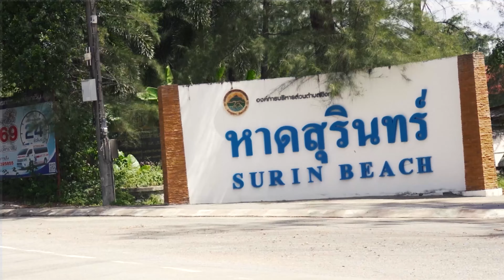How He Got MMA BANNED in THAILAND⁉️ (E64P1)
The Ringmaster of Fight Circus, promoter and advocate of combat sports Asia, reigning from @Fullmetaldojo, the incredible Jon Nutt.

Jon grew up in a small sailor town in Marblehead Massachusetts, after graduating from an Ivy league college he decided to move out to LA where he began an opportunist career in private security. A fateful night led Jon down a different path that directed him into the heart of Phi-Phi Islands, Thailand.

Join us for another explosive episode with Fruiting Body Podcast, in the left corner, standing over 6 feet tall, Jon Nutt explores his past life working in a world of fighters through a career in security, his first time traveling to the magical world of Thailand and becoming the No 1 go-to man for promoting combat sports in Asia.

In the right corner, we have the legendary Fruiting Body Podcast, with an epic part 1 episode, we take a look at the extraordinary life of Jon Nutt. Discover more on what it means to be part of the OG expat community, the trials and tribulations of working on Phi Phi islands, the birth of Full Metal Dojo and how Jon got MMA banned in Thailand.

2. LIKE OUR VIDEO
3. LEAVE A COMMENT & SHARE

TIMESTAMPS ▼

00:00 – Fruiting Body Podcast Intro
01:10 – Jam Rock
03:21 – Security Please
07:01 – The Dr. Dre Attack
09:00 – Welcome to the Immoral Compass of Thailand
11:20 – Dodging a Tsunami Bullet
15:01 – Rebuilding for a Fighting Future
19:35 – Hip Young Hollywood & Turtle
23:16 – Real Estate Success & Characters of Phi-Phi
28:30 – Velvet Dojo
30:15 – The Evolution of the Phi-Phi Backpacker
35:00 – The OG Expat Community
37:05 – Managing Corporate & Paradise
39:41 – From Fox to Human Cock-Fighting
43:27 – The Birth of Full Metal Dojo (Pt.1)
47:51 – The Birth of Full Metal Dojo (Pt.2)
51:26 – Prison Fight ‘VICE’
54:10 – Eat Pray Fight
57:39 – Getting MMA Banned in Thailand
59:38 – The Future Landscape of MMA in Thailand
1:02:01 – Fruiting Body Podcast Outro (Pt.1)